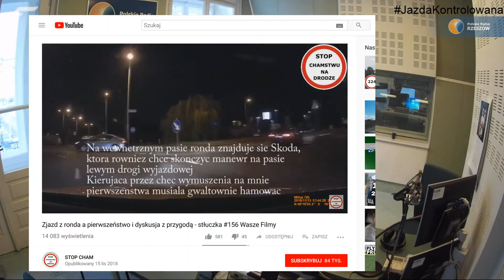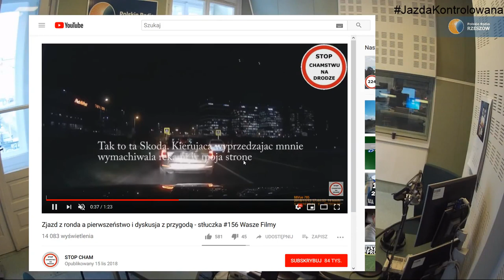Jazda kontrolowana 16. listopada 2018 #6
W "Jeździe Kontrolowanej" kontynuowaliśmy rozmowę o obowiązkach pieszego, ale pojawiły się i kwestie używania klaksonu, rond turbinowych, porzuconych pojazdów i elementów odblaskowych. Zapraszamy do słuchania i oglądania Bernadeta Szczypta i Tomasz Pogroszewski